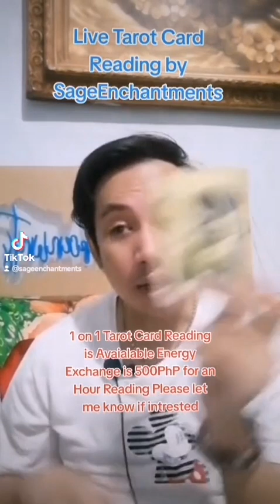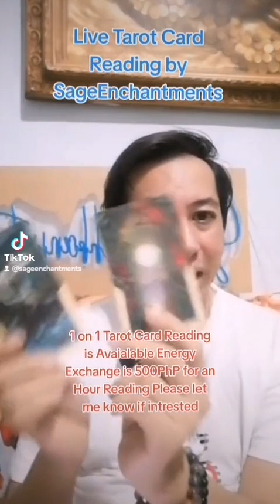1 on 1 Tarot Card Reading is Available for 500Php Only